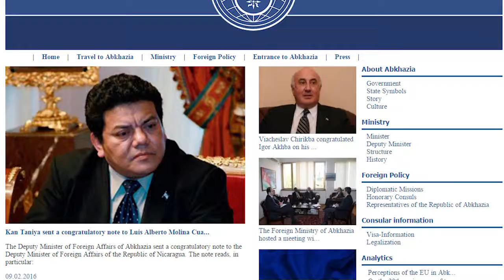ოკუპირებული აფხაზეთი 1 აპრილიდან სავიზო რეჟიმზე გადადის